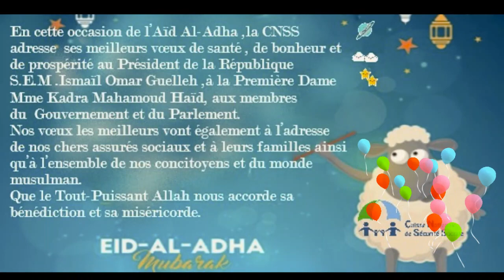Vœux de la CNSS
En cette occasion de l’Aïd Al-Adha ,la CNSS adresse  ses meilleurs vœux de santé , de bonheur et de prospérité au Président de la République S.E.M .Ismaïl Omar Guelleh ,à la Première Dame Mme Kadra Mahamoud Haïd, aux membres du Gouvernement et  du Parlement.
Nos vœux les meilleurs vont également à l’adresse de nos chers assurés sociaux ainsi qu’à l’ensemble de nos concitoyens et du monde musulman.
Que Le Tout-Puissant Allah nous accorde sa bénédiction et sa miséricorde.